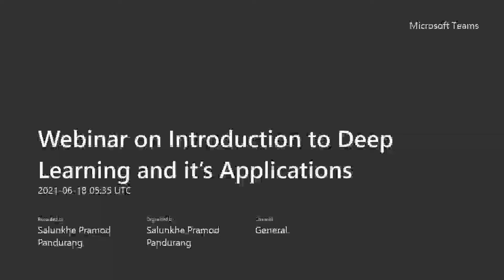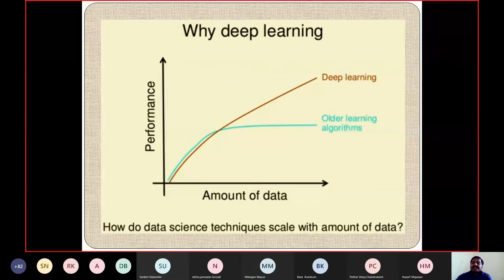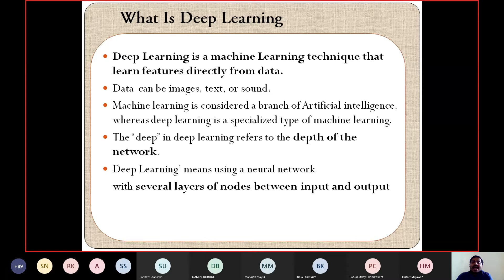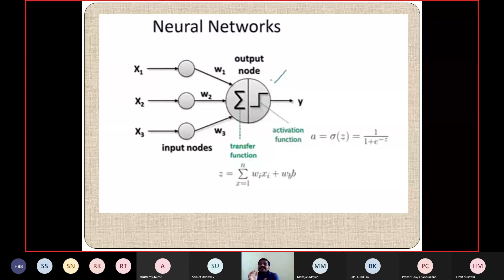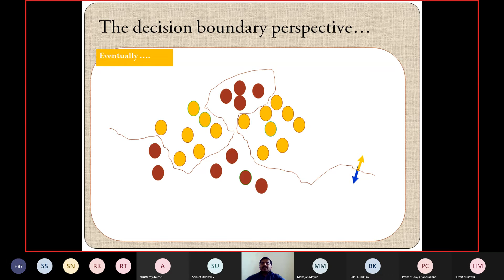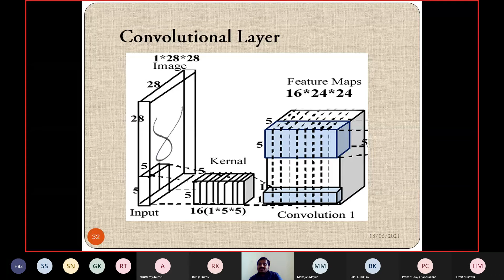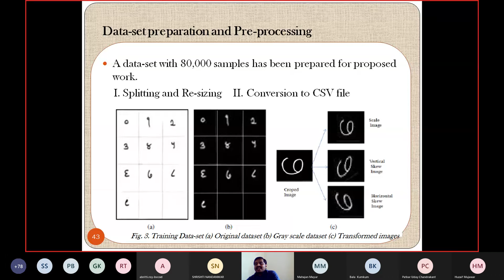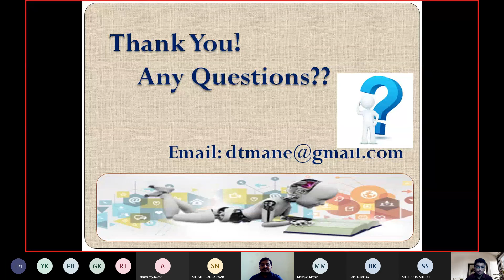Webinar on Introduction to Deep Learning and its Applications by Dr. Deepak T. Mane